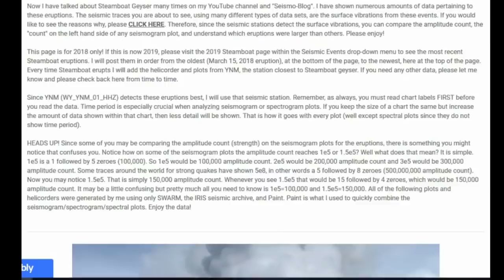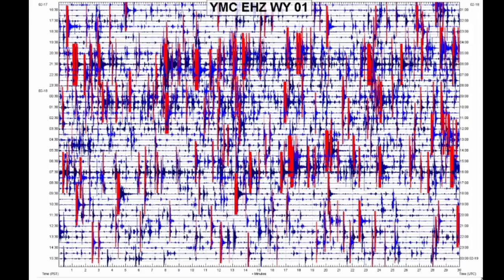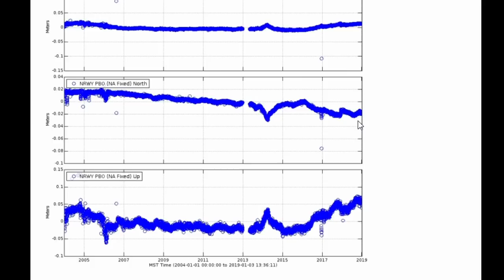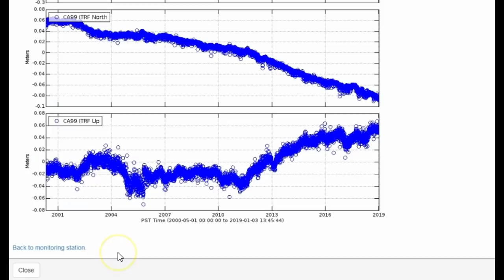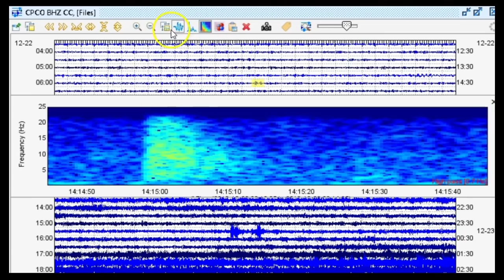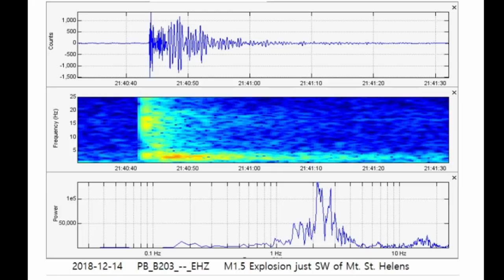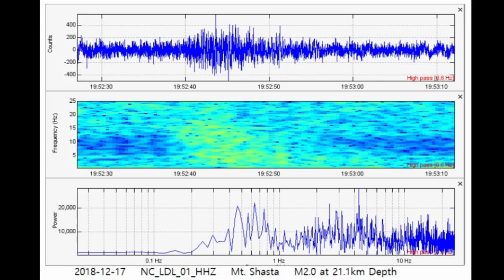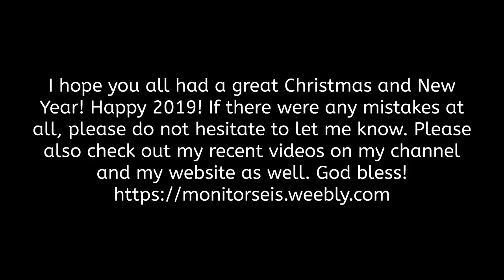Yellowstone, Long Valley, Newberry, Rainier, and Others -- Monthly and Yearly Volcano Update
Hey guys. As usual, please look at the parts section directly below since this video is pretty long. This is the monthly volcano update, and yearly update, for Yellowstone, Long Valley, Newberry, Mt Rainier, Mt St Helens, Mt Hood, Mt Shasta, and Lassen Peak. This is for December 2018 as well as the whole year of 2018. I hope you all had a great Christmas and New Year and may 2019 be better than 2018!!!

Parts:
00:01 – Intro
03:35 – December 2018 Yellowstone seismicity/Steamboat Geyser/Largest earthquake of Dec. 2018
10:43 – All of 2018 Yellowstone seismicity/Largest event of 2018
15:36 – GPS deformation for Yellowstone
20:04 – December 2018 Long Valley seismicity/Largest event of Dec. 2018
22:08 – All of 2018 Long Valley seismicity/Largest event of 2018
25:27 – GPS deformation for Long Valley
30:47 – December 2018 Newberry seismicity/Largest event of Dec. 2018
37:12 – All of 2018 Newberry seismicity/Largest event of 2018
39:08 – December 2018 Mt Rainier seismicity/Largest event of Dec. 2018
40:48 – All of 2018 Rainier seismicity/Largest event of 2018
42:34 – December 2018 St Helens seismicity/Largest event of Dec. 2018
44:28 – All of 2018 St Helens seismicity/Largest event of 2018
46:34 – December 2018 Mt Hood seismicity/Largest event of Dec. 2018
47:31 – All of 2018 Mt Hood seismicity/Largest event of 2018
48:40 – Dec. 2018 Mt Shasta seismicity/Largest event of Dec. 2018
49:40 – All of 2018 Mt Shasta seismicity/Largest event of 2018
51:00 – Dec. 2018 Lassen Peak seismicity/Largest event of Dec. 2018
52:26 – All of 2018 Lassen seismicity/Largest event of 2018
54:28 - Conclusion